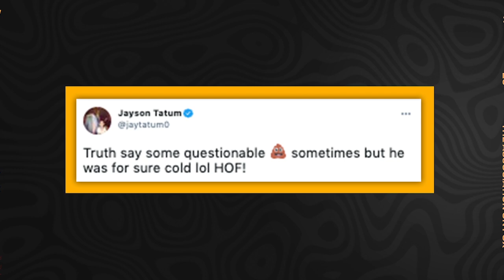Jayson Tatum talks Celtics legend Paul Pierce's Hall of Fame nomination | FOX SPORTS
Celtics forward Jayson Tatum talks with Charlotte Wilder about playing in the All-Star Game with Jaylen Brown, Paul Pierce's legacy, and his new Subway campaign with Draymond Green.